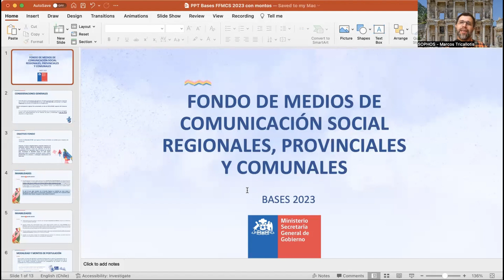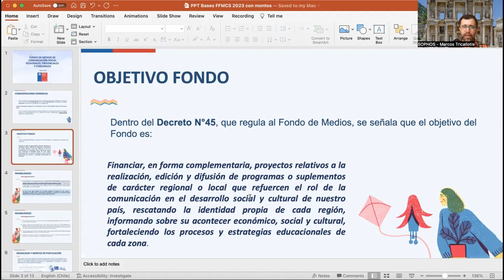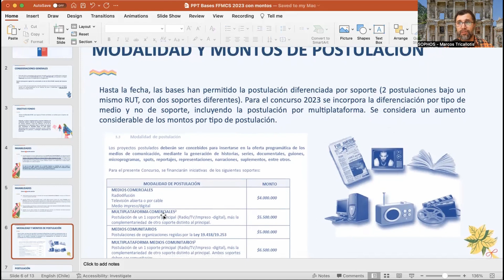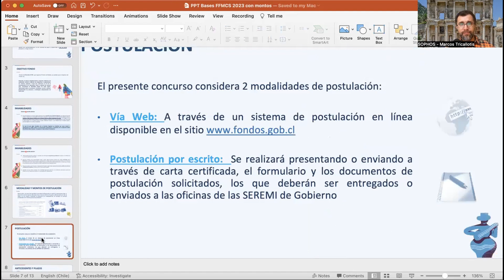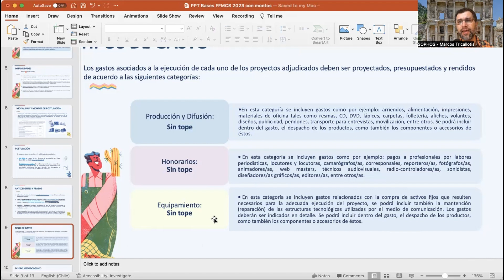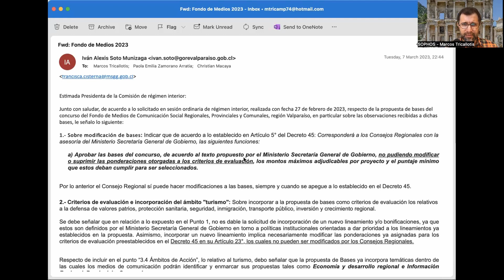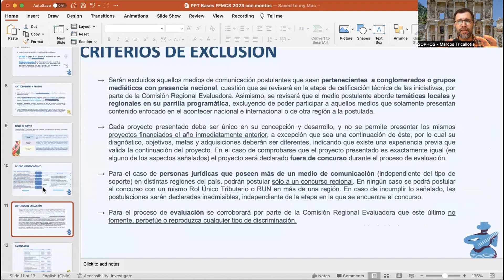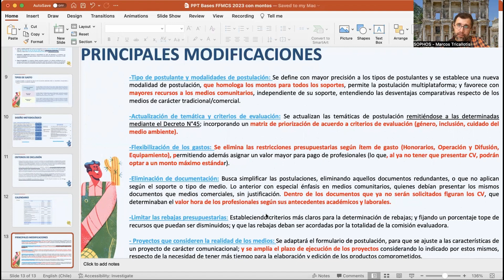¿Fondo de Medios Regional como propaganda neo-marxista? - Rincón Republicano E27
El jueves 9 de marzo del presente año el CORE de Valparaíso aprobó, en sesión plenaria Nº 854, las Bases del Fondo de Medios de Comunicación Social 2023. Este año las bases, promovidas desde la SEREMI de Gobierno de Valparaíso, sufrieron una importante modificación incluyendo temáticas altamente ideologizadas, incluyendo "género", "inclusión" y "medio ambiente" como factores de bonificación adicional a los proyectos presentados. La sesión online de la votación está disponible al público desde el minuto 7:55 al 10:55. Como era de esperarse todo el FA, PC, PPD, DC, y también EVOPOLI, votaron a favor de la propuesta aprobándose esta por 19 votos. En contra estuvimos todos los republicanos (así como su bancada "Chile Unido"), incluyendo abstenciones de la UDI y parte de RN. En el podcast se analiza cuales eran los controversiales puntos de la propuesta y como, luego de perder estrepitosamente el plebiscito de salida en 2022, la izquierda neo-marxista ha estado introduciendo incansablemente varios puntos de la fracasada propuesta constitucional por "secretaría" desde nivel central y sin la posibilidad de un debate democrático, abusando de sus atribuciones ejecutivas.